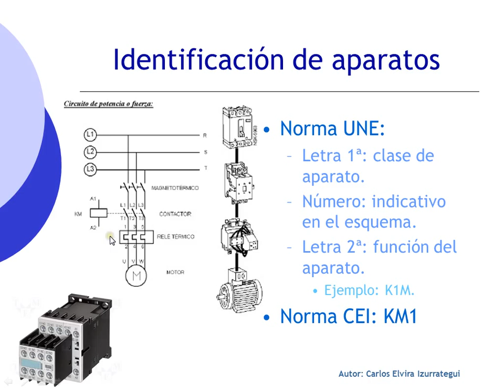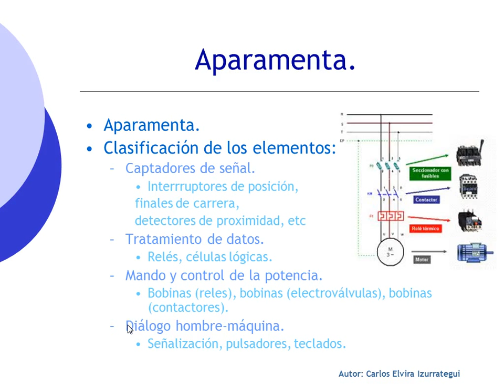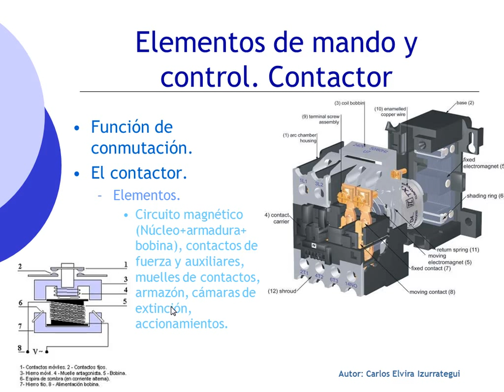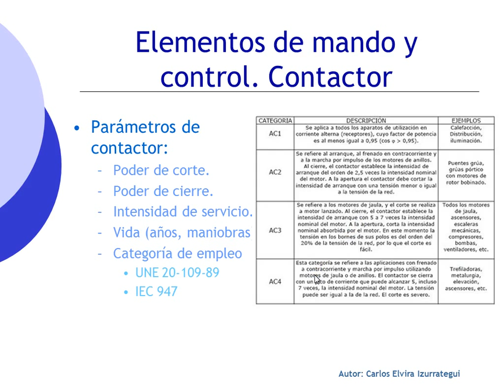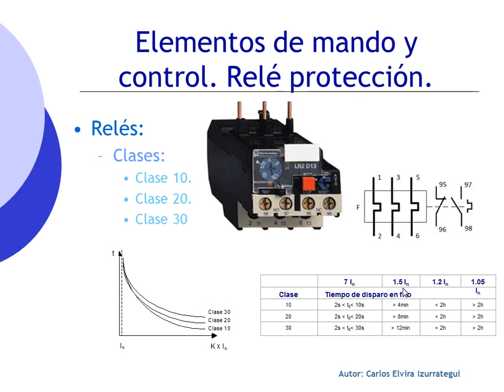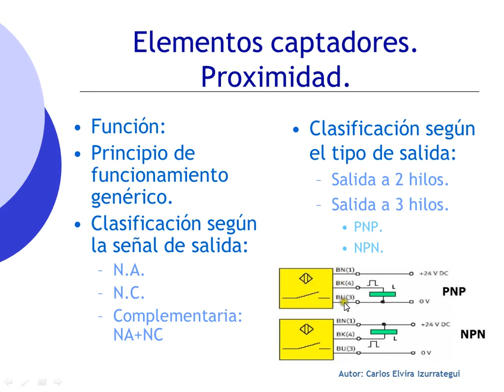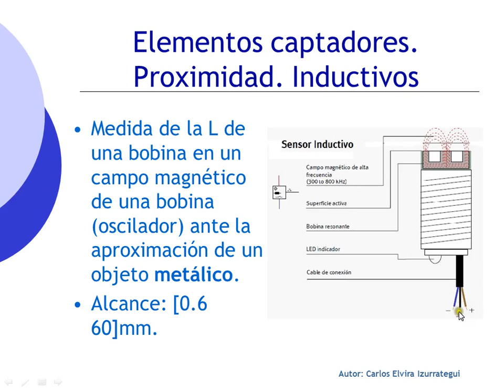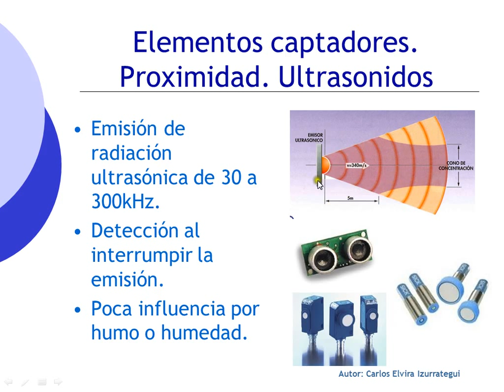Curso 2013-14 (Práctica 5.1). Introducción teórica a la tecnología electrotécnica 2.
Sesión de prácticas de laboratorio 5: Introducción teórica a la tecnología electrotécnica 2.